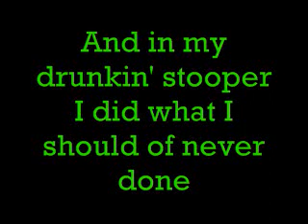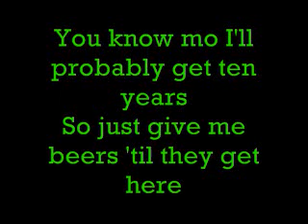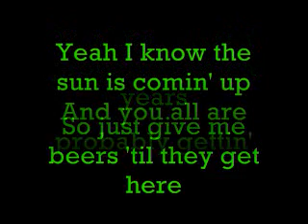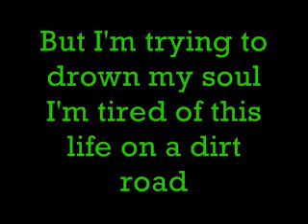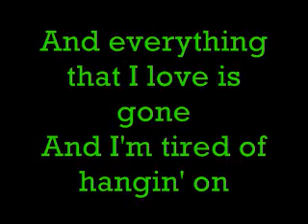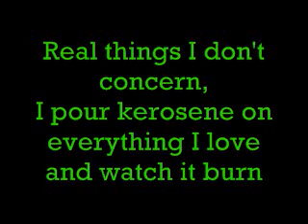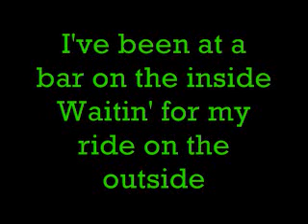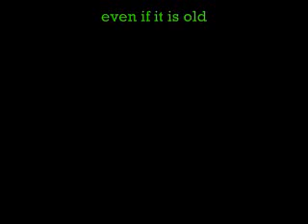Rehab - Bartender with lyrics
Bartender [[sittin' at a bar]] by Rehab

Here they are again:
Bar tender I really did it this time
Broke my parole to have a good time
When I got home it was 6 a.m.
The door was locked so I kicked it in
She was trippin' on the bills
I think she was high on some pills
She threw my shit out into the yard
The she called me a bum and slapped me real hard
And in my drunkin' stooper
I did what I should of never done
Now I'm sittin' here talking to you
Drunk and on the run

I'm sittin' at a bar on the inside
Waitin' for my ride on the outside
She broke my heart in the trailer park
So I jacked the keys to her fuckin' car
Crashed that piece of shit and then stepped away

You know mo I'll probably get ten years
So just give me beers 'til they get here
Yeah I know the sun is comin' up
And you all are probably gettin' ready for closin' up
But I'm trying to drown my soul
I'm tired of this life on a dirt road
And everything that I love is gone
And I'm tired of hangin' on

She got me sittin' at a bar on the inside
She stole my heart in the trailer park

I guess it's meant to be
Romance is misery
So much for memories
And now I'm headed to the Penitentiary
See me on T.V.
The next cop series
I am a danger
I guess I should've done something about my anger
But I'll never learn
Real things I don't concern
I pour kerosene on everything I love and watch it burn
I know it's my fault
But I wasn't happy it was over
She through a fit so I crashed that piece a shit nova

And now I'm goin' back again
Back to the pen to see my friends
And when we all pile out that county van
They'll ask me where I've been

I've been at a bar on the inside